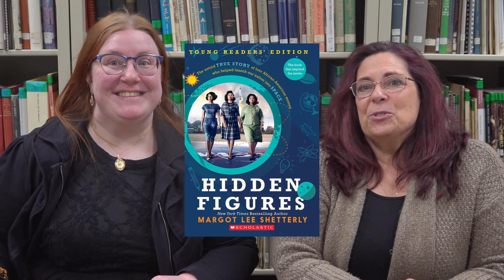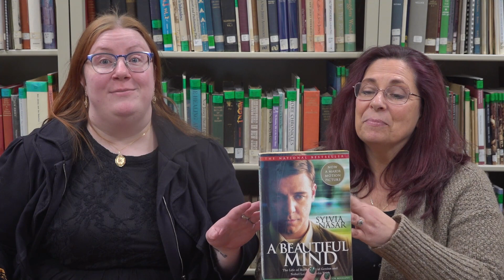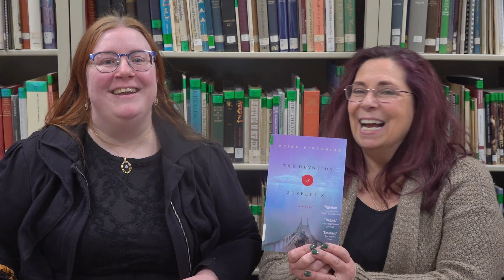Stem Book Recommendations | Off The Shelf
The Wonderful World of Inventions!
It's National Inventors Month, a time to celebrate the groundbreaking ideas and creations that have advanced society. Join Christine and Katie as we share some books that delve into the people and stories behind these ideas!